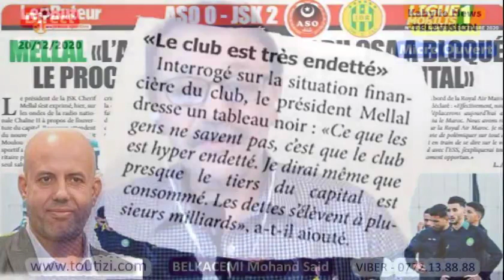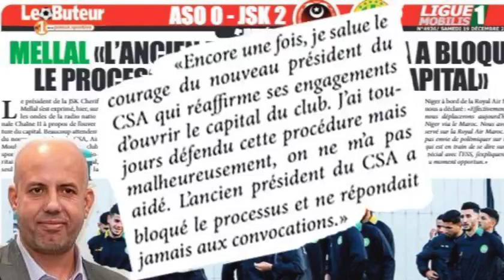Cherif Mellal affirme que la JSK est "hyper endettée" (Déclaration à la chaîne II - Le buteur)